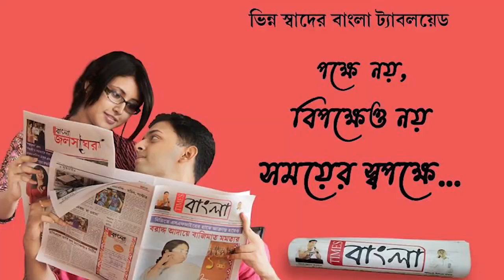দিদির প্রকল্প দ্বারাই সব সমস্যার সমাধান বললেন রঘুনাথপুরের তৃণমূল প্রার্থী